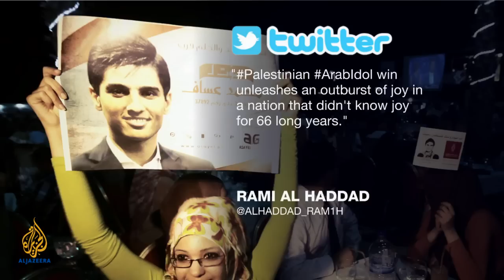Inside Story - The wedding singer from Gaza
The wedding singer from Gaza brought up in a refugee camp, is now an international star. The 23-year-old wedding singer from Gaza was the ultimate underdog, but on Saturday, Mohammed Assaf became a Palestinian hero when he was crowned winner of this year's Arab Idol.